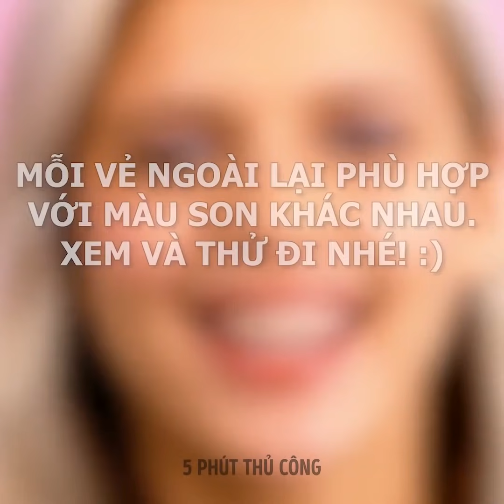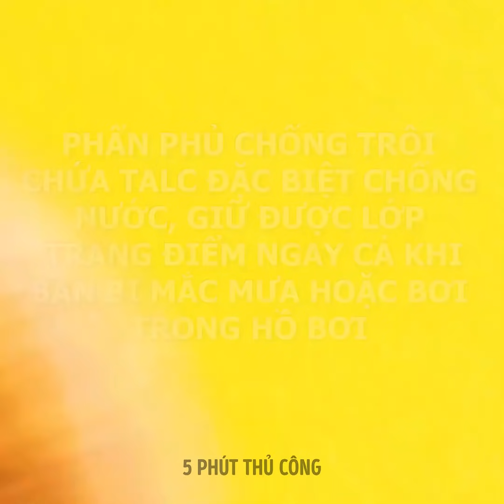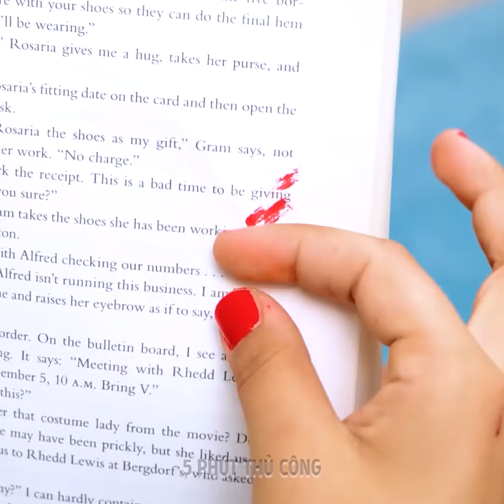Cách Độc Đáo Để Dùng Sản Phẩm Trang Điểm || Bí Kíp Làm Đẹp Có Thể Bạn Chưa Biết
Mẹo và ý tưởng trang điểm tuyệt vời giúp bạn trông lộng lẫy

Cho những buổi hẹn vào những tối mùa hè, chúng tôi muốn truyền cảm hứng làm đẹp cho bạn và trong video này, chúng tôi sẽ chia sẻ với bạn một số mẹo DIY tuyệt vời để biến bạn thành nghệ sĩ trang điểm thực thụ.
- Hãy thôi suy nghĩ quá nhiều về những màu nào hợp với nhau đi. Hãy để xúc xắc chọn với thử thách đầu tiên mà chúng tôi cho bạn xem. Xếp tất cả các màu son của bạn theo thứ tự (từ 1-6) và ném xúc xắc để chọn thứ tự của gradient.
- Bạn đang gặp phiền toái với mái tóc dầu nhưng không muốn gội mỗi ngày sao? Đừng lo, chúng tôi đã nghĩ ra dầu gội khô thay thế, rẻ hơn mà chỉ cần hai thành phần. Trộn một ít bột ca cao với bột dong; thêm ít tinh dầu oải hương và gừng vào. Sau đó, dùng lược sạch thoa đều hỗn hợp này lên tóc và thế là xong.
Xem đến cuối để biết các sản phẩm làm đẹp khác nhau hoạt động ra sao trên da và sản phẩm nào tốt nhất cho bạn nhé.

Dấu thời gian:
0:48 - Xem đâu là son môi phù hợp nhất với bạn
2:22 - Cách hoạt động của bình xịt chống nhiệt
3:44 - Cách khắc phục sơn móng tay bị khô
6:29 - Bí quyết kẻ mắt sáng tạo
8:24 - Hướng dẫn tạo đường viền mũi
10:58 - Tận dụng tối đa son bóng